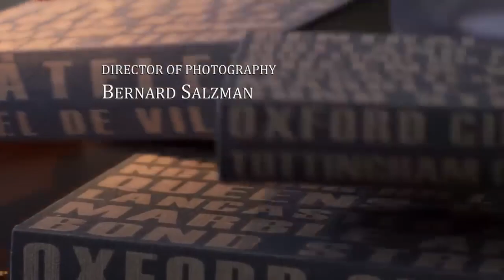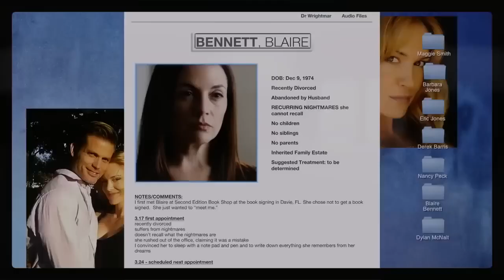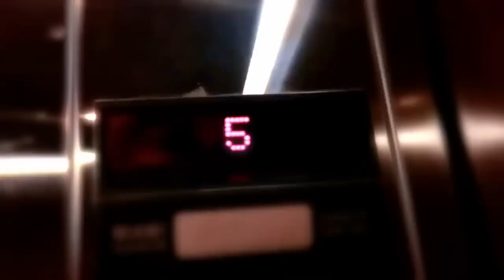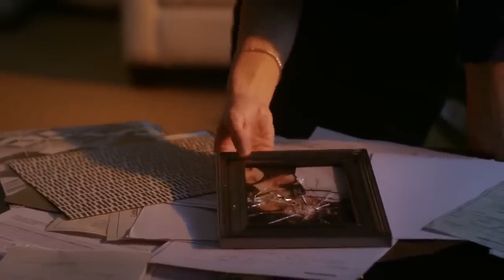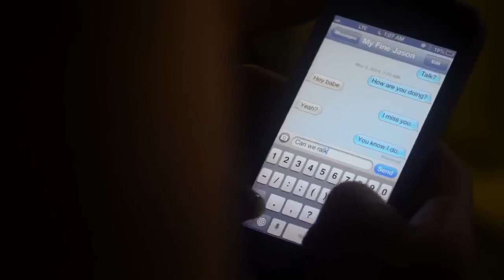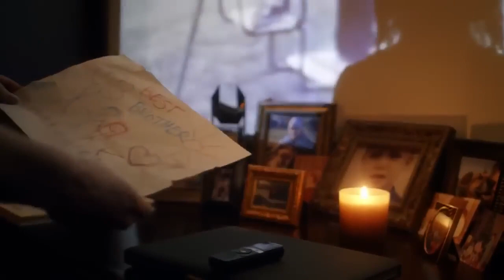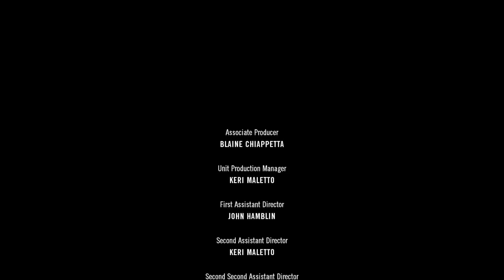The Patient Killer - Thriller Movie - Full - Based on True Story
In this gripping thriller, join Victoria, a determined and skilled medical professional, as she finds herself embroiled in a twisted web of mystery and danger. When a distressed woman walks into Victoria's office, presenting symptoms identical to those of a deceased patient, she realizes that something sinister is unfolding.

As Victoria digs deeper, she uncovers a chilling pattern - an increasing number of patients are reporting the same disturbing dreams. These dreams, hauntingly vivid and eerily similar, hold clues that lead Victoria down a treacherous path of secrets and deception.

Determined to get to the truth, Victoria embarks on a relentless quest, racing against time to understand why these dreams are plaguing her patients and why they seem to be connected to an untimely demise. As she unravels the threads of this dark conspiracy, she becomes aware that her own life may be at stake.

"The Patient Killer" explores the fragile line between dreams and reality, blurring the boundaries of the mind and uncovering a sinister plot that reaches far beyond the realm of medicine. With each clue Victoria uncovers, the tension rises, leaving viewers on the edge of their seats, desperate to know the truth behind these haunting dreams.

Will Victoria be able to piece together the puzzle before it's too late? Or will she become the next victim of this twisted game? Join us in this heart-pounding journey as we delve into the depths of the human psyche and unlock the secrets of "The Patient Killer."

Prepare for an adrenaline-filled experience, filled with suspense, unexpected twists, and a race against time. Subscribe to our channel for more thrilling content and be sure to catch "The Patient Killer" when it premieres, as you won't want to miss this gripping tale of mystery and suspense.

Original Language: English

Director: Casper Van Dien

Producer: Barbie Castro

Writer: Bryan Dick, Brian D. Young

Release Date (Streaming): Nov 5, 2015

Runtime: 1h 28m

Production Co: Concord Films